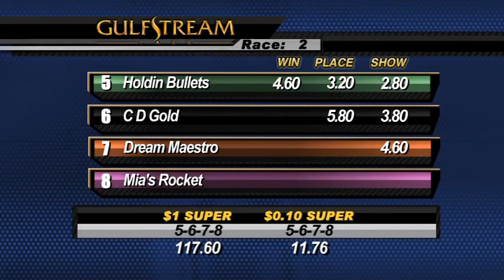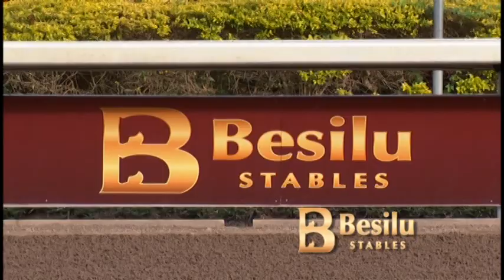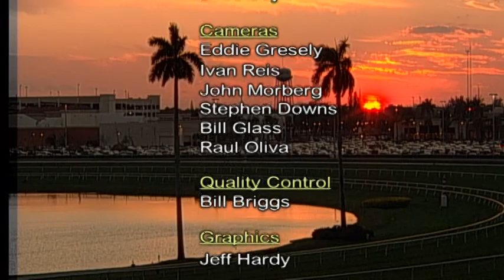Replay Show for Sunday April 27